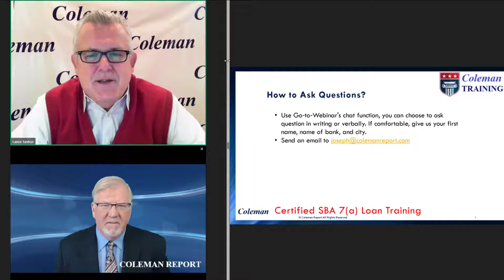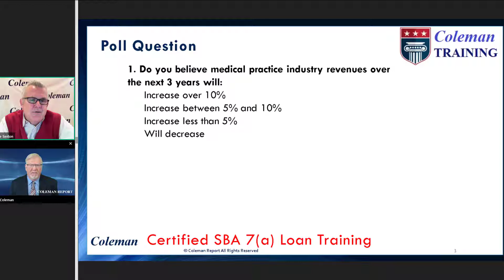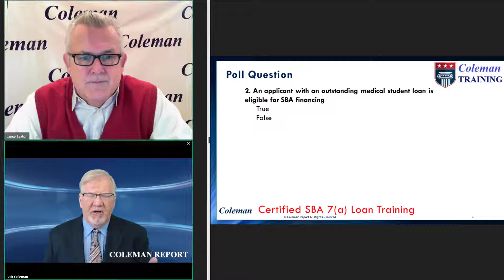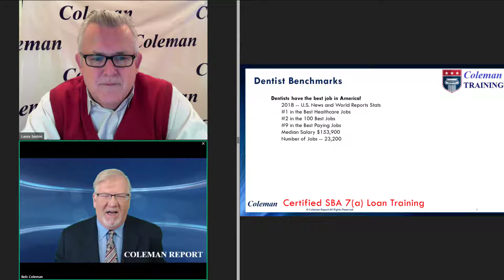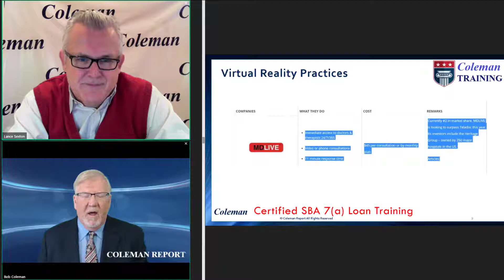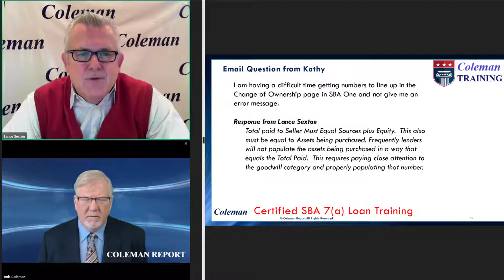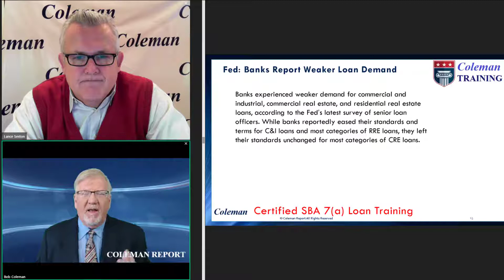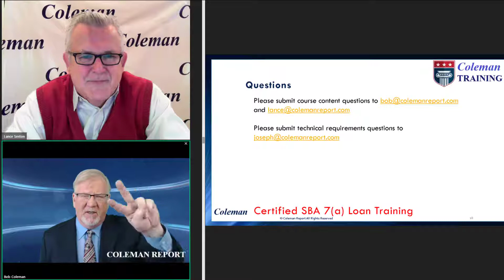Coleman Report Live November 15, 2018